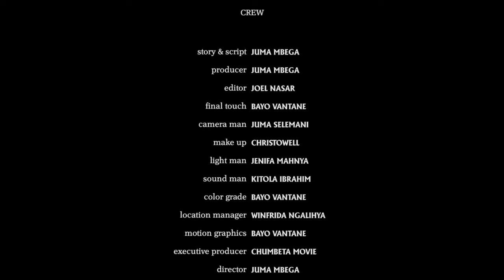GEZA EPISODE 2